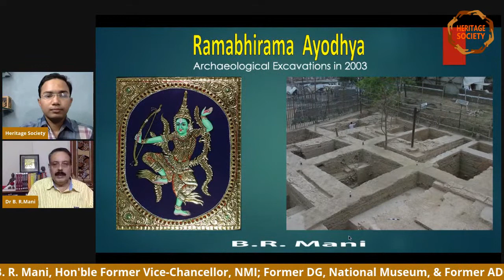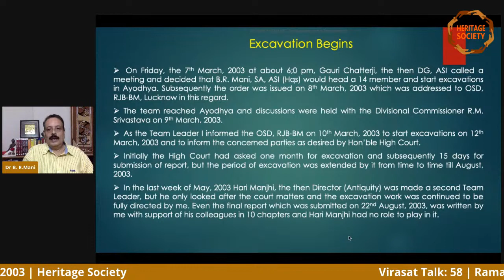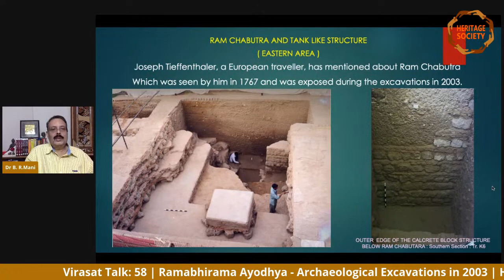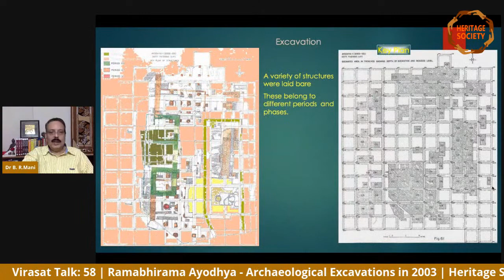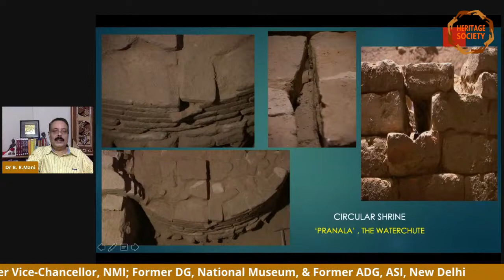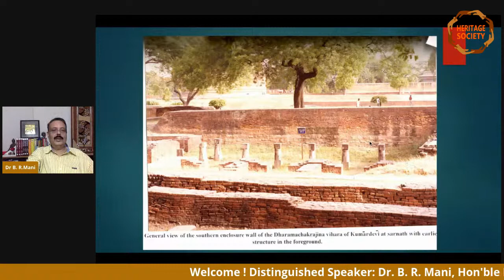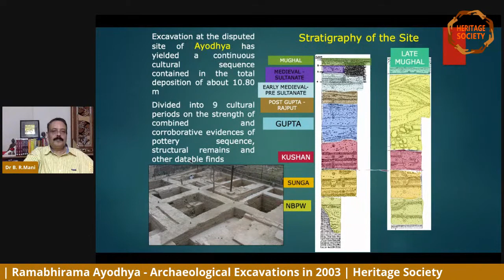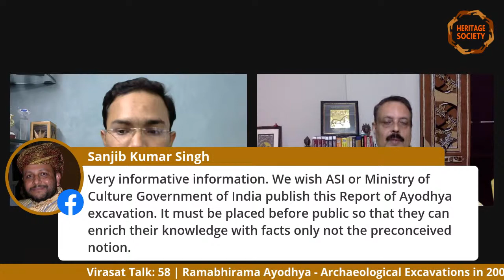Virasat Talk: 58 | Ramabhirama Ayodhya - Archaeological Excavations in 2003 | Heritage Society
Distinguished Speaker:
Dr. B. R. Mani, Hon'ble Former Vice-Chancellor, NMI; Former DG, National Museum, & Former ADG, ASI, New Delhi

Topic :- Ramabhirama Ayodhya - Archaeological Excavations in 2003